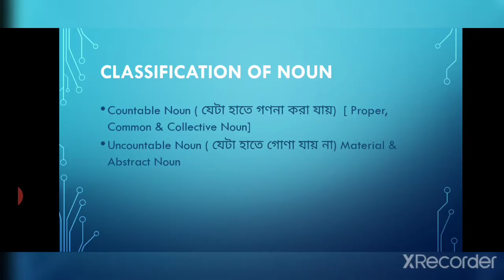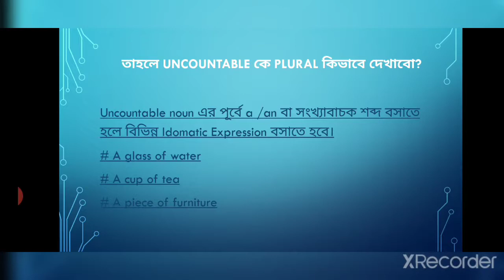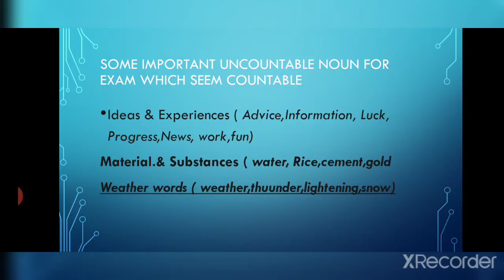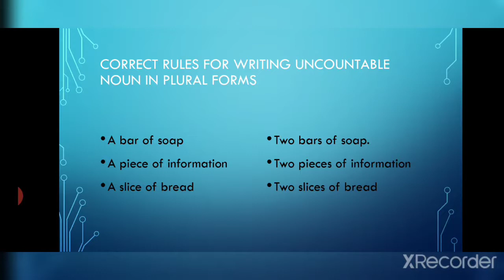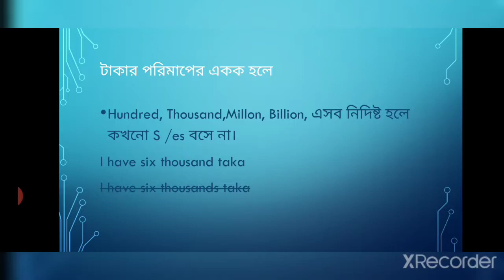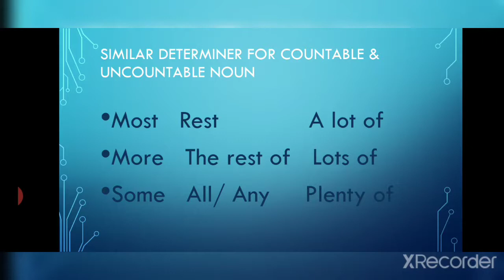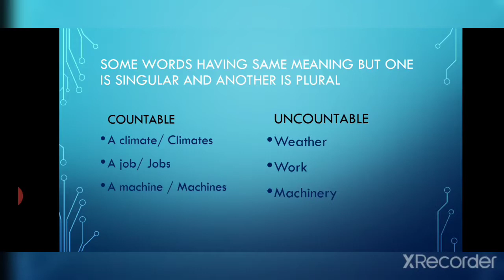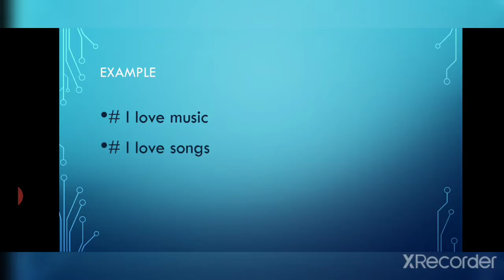University admission test ( Noun, singular and plural )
Instructor
Samina Ferdous, English Department, DU
15th place in D unit